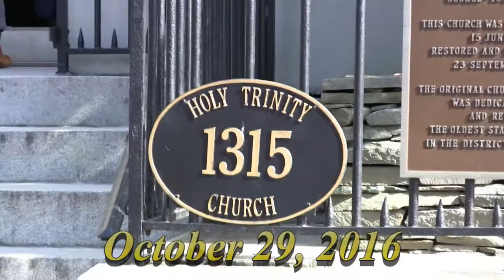Nicholas & Melanie Enchanting Journey (in HD)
Presenting in HD the enchanting journey through the engagement and wedding of Melanie and our Godson Nicholas.

Music

"Celeste" by Ezra Vine

"Pag-Ibig ko Sayo'y Totoo" by Boyfriends
(with Daniel Padilla version)

"Ten Minutes Ago" by Stuart Damon & Lesley Ann Warren
Cinderella (New Television Cast Recording)

"Kiss the Girl" by Samuel E. Wright
Little Mermaid - An Original Walt Disney Records Soundtrack (Special Edition)

"Brandenburg Concerto No. 3 in G Major, BWV 1048: I. Allegro"
by Wurttemberg Chamber Orchestra & Günther Kehr
The 50 Most Essential Pieces of Classical Music

"Pachelbel: Canon & Gigue In D - Canon"
by Philip Gibson: London Symphony Orchestra
Classical Weddings

"Panunumpa" by Carol Banawa

"Ave Maria" by The London Fox Orchestra
Schubert: Instrumental Collection

"La Valse de L'Amour" by Patrick Doyle
From Cinderella (Original Motion Picture Soundtrack)

"History In the Making" by Darius Rucker
Learn to Live

"Suavemente" by Elvis Crespo

"Damn (Remember the Time)" by Baracuda
Washington Capitals Goal Song

"Part of Your World" (Instrumental) The Little Mermaid Karaoke
Disney's Karaoke Series: The Little Mermaid

Note: Videos are purely a hobby of mine.  I do not get paid in any way.